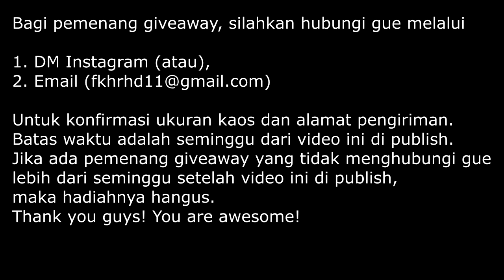Fakhrihp Motovlog - Q&A (part 3/3)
Pada video kali ini, gue menepati janji gue tentang Q&A dan Giveaway yang gue adakan saat subscribers gue mencapai 2000.
Sorry banget baru bisa dibuat Q&A nya.
Dan terima kasih banyak untuk kalian semua yang sudah bertanya ke gue melalui Q&A ini baik di Youtube maupun Instagram.

Bike: Yamaha MT25
Helmet: KBC V Zero || Yamaha MTX
Glove: Axio
Camera: Drift Ghost S || SJCAM 4000 || Sony Xperia Z2
Editing Tools: After Effect || Vegas Pro 13

Safety first!
Cheers!